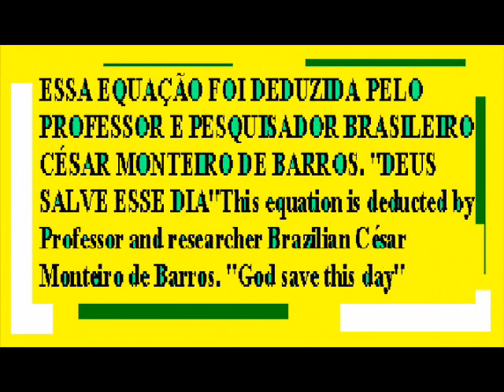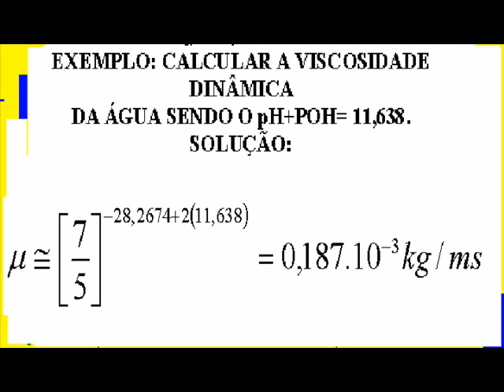The pH + pOH of water changing with the dynamic viscosity.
Dynamic viscosity of water as a function of the product ion. New law of physical chemistry. Brazil's revelation!
Dynamische Viskosität von Wasser als Funktion der Produkt-Ionen. Neues Gesetz der physikalischen Chemie. Brasiliens Offenbarung!
Динамическая вязкость воды в зависимости от продукта ионов. Новый закон физической химии. Откровения Бразилии!